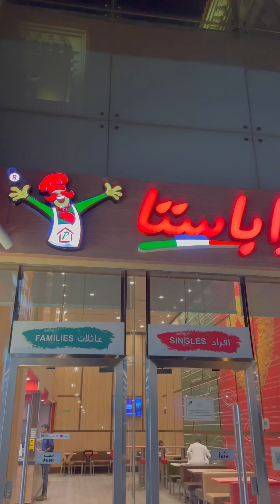eatingshow cajunpasta pastalover saudiarabia JoW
CAJUN PASTA in La Casa Pasta Restaurant